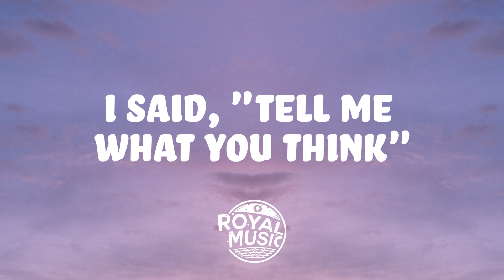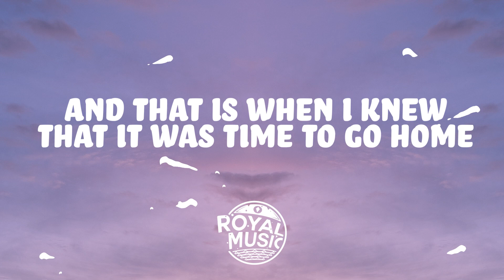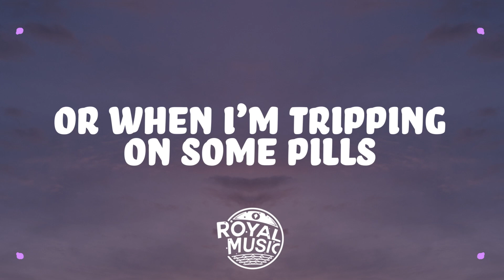Alec Benjamin - Jesus in LA (Lyrics)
⬇️ Follow us, Alec Benjamin & More ⬇️
Keep up to date with us on Twitter 🐤

📝 Jesus in LA Lyrics 📝
[Verse 1]
Well, I shook hands with the devil
Down on the south side
And he bought us both a drink
With a pad and a pencil, sat by his side
I said, "Tell me what you think"

[Pre-Chorus]
I've been looking for my savior
Looking for my truth
I even asked my shrink
He brought me down to his level
Said, "Son, you're not special
You won't find him where you think

[Chorus]
"You won't find him down on Sunset
Or at a party in the hills
At the bottom of the bottle
Or when you're tripping on some pills
When they sold you the dream, you were just 16
Packed a bag and ran away
And it's a crying shame you came all this way
'Cause you won't find Jesus in LA

[Verse 2]
Took a sip of his whiskey
Said, "Now that you're with me
Well, I think that you should stay
Yeah, I know you've been busy
Searching through the city
So let me share the way

[Pre-Chorus]
"I know I'm not your savior
Know I'm not your truth
But I think we could be friends"
He said, "Come down to my level
Hang out with the devil
Let me tell you, in the end...

[Bridge]
And that is when I knew that it was time to go home
And that is when I realized that I was alone
And all the vibrant colors from the lights fade away

[Chorus]
I won't find him down on sunset
Or when I'm tripping on some pills
When they sold me the dream, I was just 16
Packed my bag and ran away
And it's a crying shame I came all this way
'Cause I won't find Jesus in LA